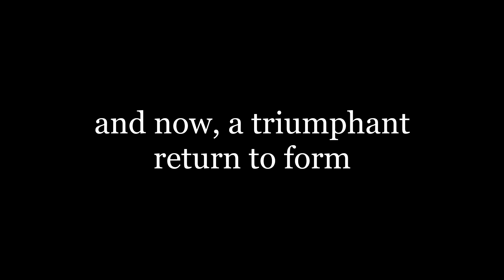Goats with Boats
Part 5 of the little series that no-one actually thought could